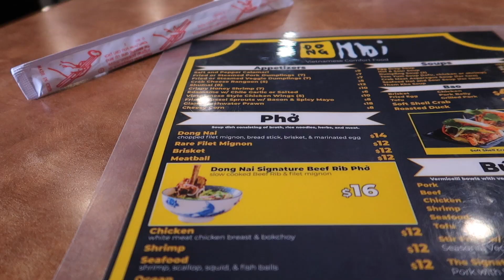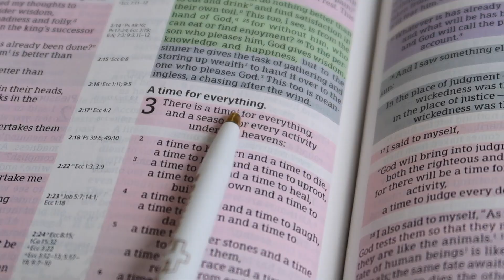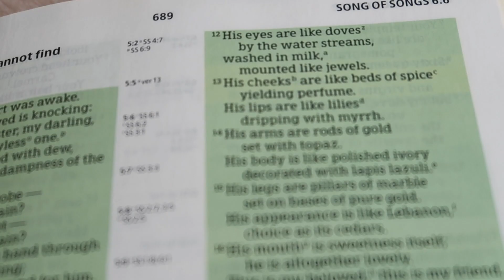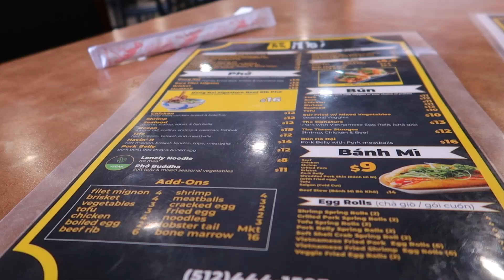Visual Diaries ⎪Living alone in my 20's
livingalone livingalonediaries livingalonevlog aestheticvideo visualdiary THANK YOU SO MUCH FOR YOUR LOVE AND SUPPORT . I REALLY HOPE YOU ENJOYED THIS VIDEO AND SPENDING TIME WITH ME 🤍

FOLLOW ME💛